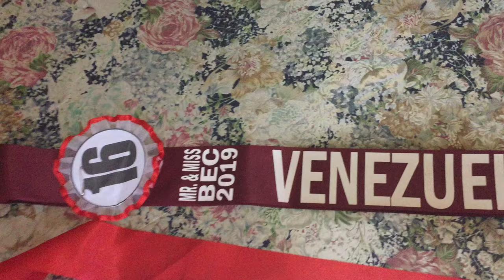Mr. & Ms. Batangas Eastern Colleges 2019 (Pageant Night)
My heart is overflowing with gratitude! Thank you so much to each and every one who supported us throughout this journey.

-Kristine Joyce S. Guillermo
Miss BEC 2019 1st Runner-up